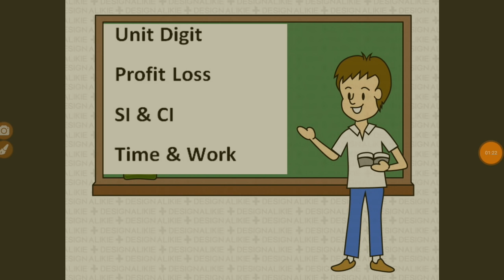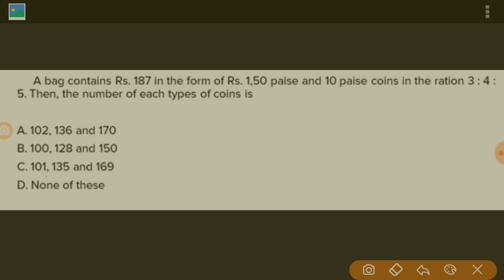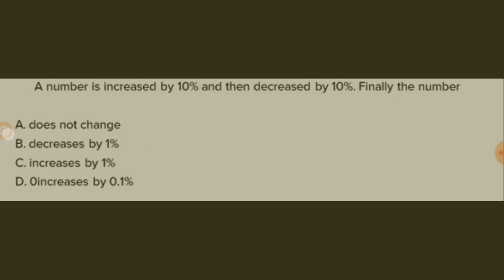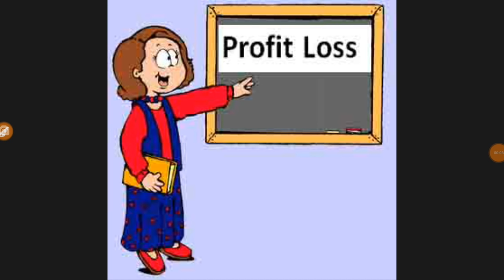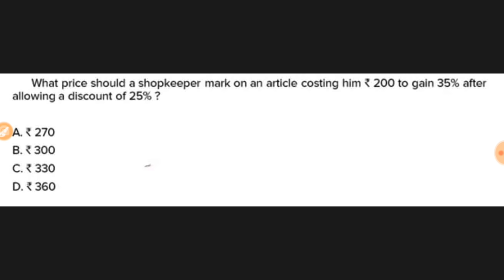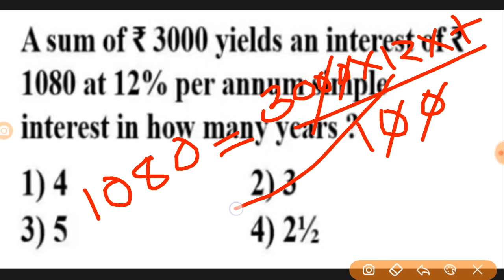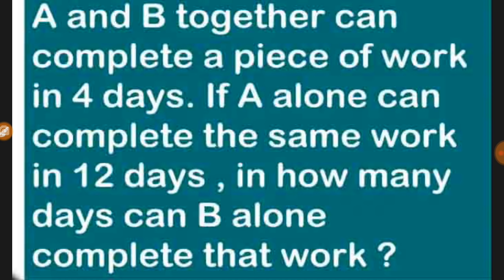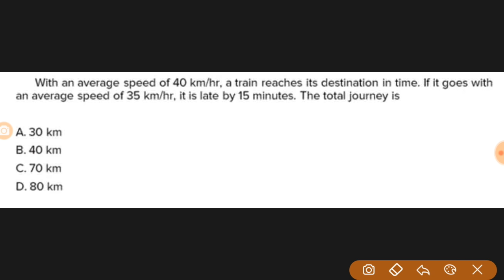All Maths for Assam Police, SSC, APDCL, APSC, DC Office, TET, CTET, Railway Exam in Assamese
10,000 GK eBook PDF for Assam Competitive Exams -

১০০০ টা অসম GK eBook in ENGLISH (Rs.30/-)
কিতাপখনৰ লিংক -

১০০০ টা GK প্ৰশ্নউত্তৰ eBook অসমীয়াত (Rs.40/-)
কিতাপখনৰ লিংক -

7000 Mega GK eBook PDF (SSC, Secretariat, Railway)
কিতাপখনৰ লিংক -